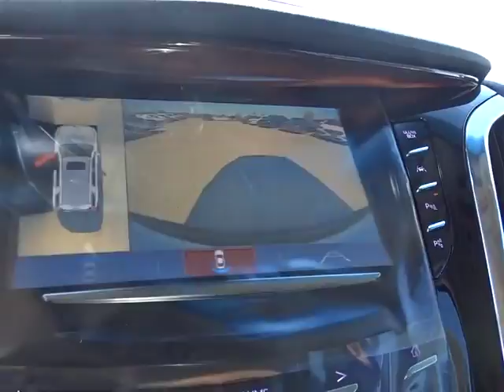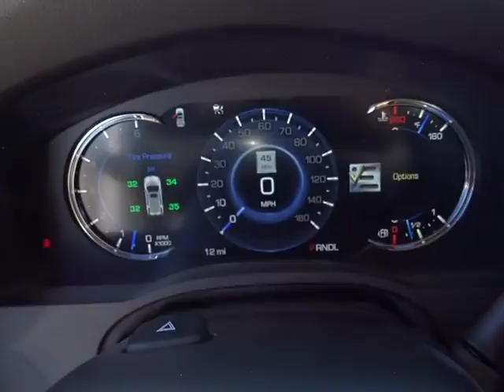2017 Cadillac Escalade ESV Orange County, Irvine, Laguna Niguel, Newport Beach, Mission Viejo, CA 58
2017 Cadillac Escalade ESV
2017 Cadillac Escalade ESV Premium Luxury - Stock#: 58225 - VIN#: 1GYS4JKJ2HR228852